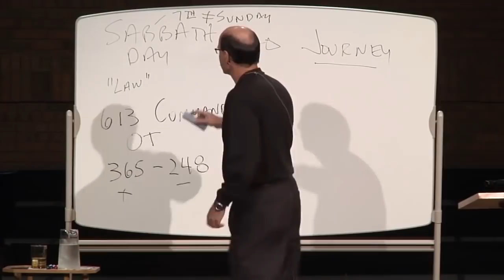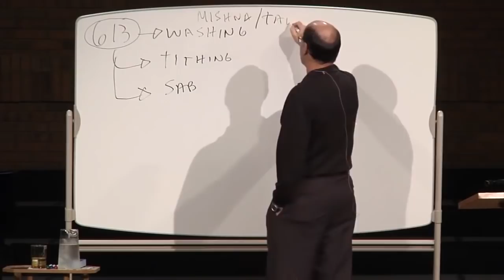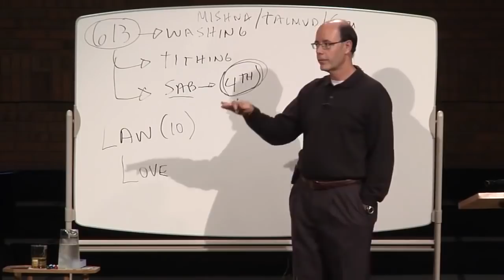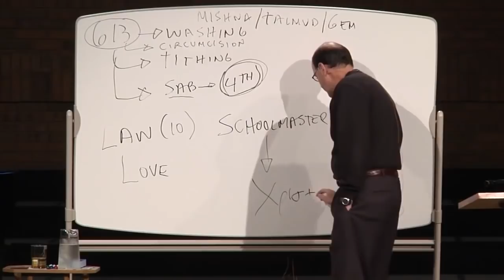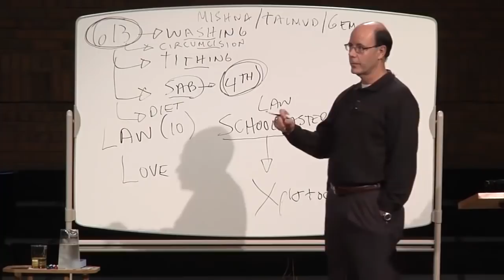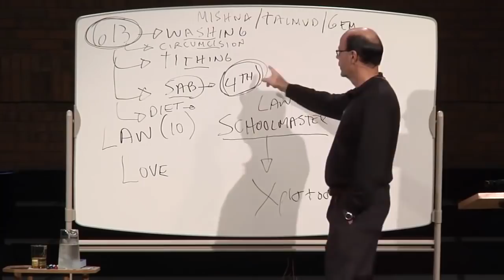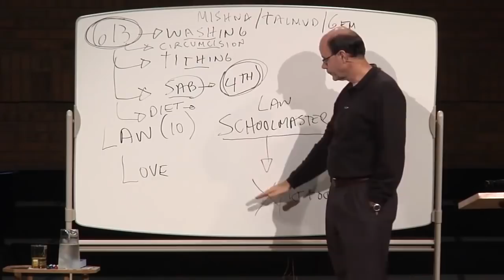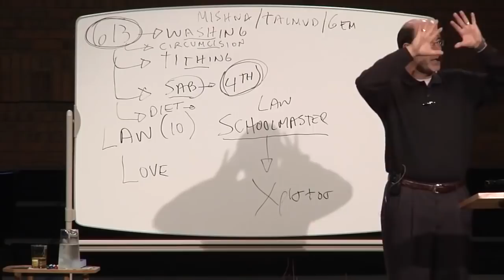#78 SABBATH-KEEPING--ARE YOU SUPPOSED TO OBEY THE OLD TESTAMENT LAWS?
This is the series called "Straight From the Bible" and is a collection of some of John's all-time most favorite Q&A sessions. All of these videos are short and to the point. We hope they will strengthen, encourage, and help many who are seeking to know the Lord or know Him better!

Here are links to our Amazon Pages--
52 Greatest Chapters Bible Study Resources
Virtual Study Tour Resources
Prophetic Resources
Gospel Tracts
Missionary Biographies